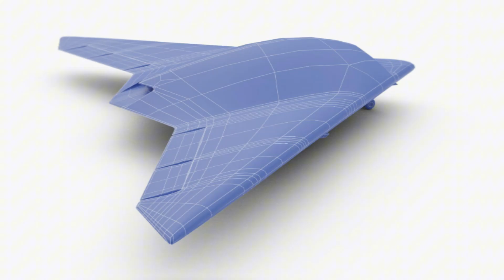China’s AI-Powered Drone GJ-11 — Twin 2-Ton Bomb Carrier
In the grand theater of military technology, where the line between decisive advantage and spectacular failure is measured in micrometers of tolerance and milliseconds of processing speed, every component is a testament to a nation's ambition. Every rivet, every composite panel, every line of code is a calculated move in a global chess match played with hypersonic pieces and invisible players. It is a domain where aesthetics are dictated by physics and survival, resulting in machines that are as terrifying as they are elegant. It is in this unforgiving arena that the Gongji-11, or GJ-11, codenamed "Sharp Sword," made its public debut, not as a speculative prototype, but as an operational asset, gliding through the carefully choreographed pomp of a state parade.